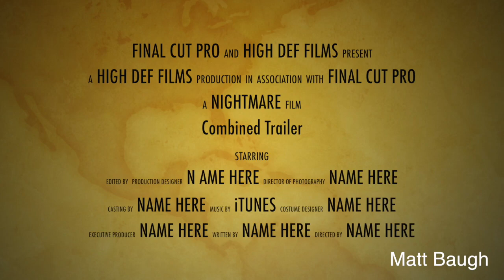Combination Trailer - Matt Baugh